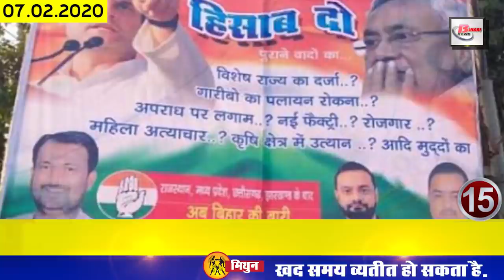Daily Bihar today 07.02.2020 news of all Bihar district Video in Hindi.Aiims patna,bihar & ecopark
Latest Daily Bihar live today news from Bihar districts video in Hindi i.e. 7th February 2020:-
1. Now indoor cricket practice center will also be built in Bihar
2. The amount allocated for all railway projects in the budget of Bihar
3. Workshop for ot and pt students to be held soon in Patna
4. LalanSingh runs public relations campaign for Burari candidate
5. Reliance Jio has brought a big deal for cricket lovers
6. Virat Kohli appears in the list of brand value for the third consecutive year.
7. Bhagalpur daughter gets package of crores from Amazon
8. These institutions of Bihar got the status of institutes of national importance
9. Magahi paan is being discussed everywhere in Bengaluru
10. AIIMSPatna gets third place in terms of cleanliness
11. Simri Bakhtiyarpur theory got second place in the quiz
12. Now Congress takes part in poster game
13. Bihar Legislature budget session to begin from 24 February
14. Bihar ministers will now ride on expensive vehicles
15. Bihar becomes the winner of junior national softball cricket competition
16. IndianPost vacancies for multi tasking staff
18. Raghuvansh Prasad came in support of sweeper
19. KanhaiyaKumar appeals to the gathering in Saharsa to speak for the rights
20. Summer schedule continues at PatnaAirport
21. Amount released for the salary of teachers and librarians employed in Bihar
22. Now let us know about this famous personality of Bihar
23. Let us know what were the prices of bullion market and petrol diesel
24. You will get to see a lot in the ecopark of Patna
25. Railway department is going to give big gift to the people of Bhagalpur soon
26. Tanaji is earning for 27 consecutive days
Yesterday, many of your users have answered us by commenting on the question we asked. Thank you very much for that, among the users we liked the comment, Vijay Kumar, Dilip Kumar Pasi, Sonam Bharti, Pramod Yadav, Daroga Kumar, Vivek Kumar, Bablu Yadav, nk Munna Official, Kundan Kumar, Chandan Kumar Singh , Preeti Raj, Hitesh Kumar. Apart from this, our team liked the answers of other people, but due to lack of time, we could not take their names / but you kept answering our questions, we will try our best to get your name tomorrow.
How do you think the performance of political parties of Bihar in the Delhi Assembly elections to be held tomorrow?